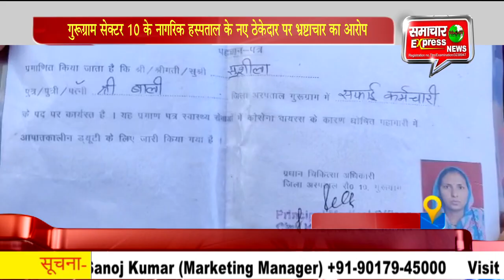गुरूग्राम सेक्टर 10 के नागरिक हस्पताल के नए ठेकेदार पर भ्रष्टाचार का आरोप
गुरूग्राम सेक्टर 10 में स्थित नागरिक हस्पताल में काम करने वाले नए ठेकेदार द्वारा भ्रष्टाचार किये जाने का एक मामला सामने आया है। जिसमें नए ठेकेदार द्वारा सभी आउससोर्स स्वास्थ्य कर्मचारियों से उनकी नौकरी रिन्यू करने के नाम पर 10 हजार रू. की मांग की गई है। इसके अलावा आउटसोर्स कर्मचारियों से ट्रेनिंग के नाम पर भी 10 हजार रू. मांगे गए हैं। यही नहीं इस ठेकेदार द्वारा इन सभी आउटसोर्स कर्मचारियों को यह चेतावनी दी गई है कि अगर वो इस नौकरी को पुन: करना चाहते हैं तो उन्हें इसकी एवज में 10 हजार रू. देने होंगे और अगर वे 10 हजार रू. उन्हें नहीं देते हैं तो उनके स्थान पर नए कर्मचारियों को नौकरी पर रख लिया जाएगा। इसके अलावा इस मामले में यह भी पता चला है कि ठेकेदार द्वारा फॉर्म के नाम पर भी 200 रू. की मांग की गई है। नए ठेकेदार की इस मांग के चलते सभी स्वास्थ्यकर्मियों ने विरोध कर दिया है